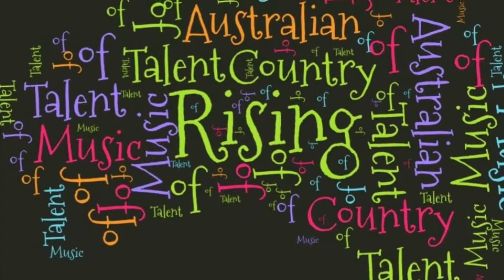Homegrown Music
Filmed at Toyota Park during “Evening in The Park, Tamworth Country Music Festival 2018